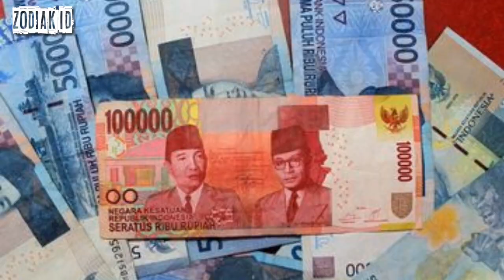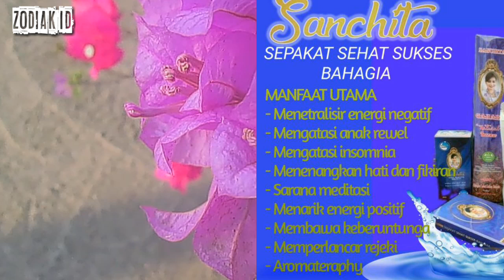WAH! 9 Ciri-Ciri Sukses Menurut Tanggal Lahir Di 2022, Apa Kamu Termasuk?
WAH! Hai sahabat zodiak Ramalan ini telah update silahkan menonton.

ZODIAC PREDICTIONS 2022

9 ciri orang sukses berdasarkan tanggal lahir,ciri orang sukses berdasarkan weton,ciri orang sukses bersasarkan kepribadian,kepribadian orang sukses,ramalan kaya roy kiyoshi,cara cepat jadi kaya di youtube 2022,cara cepat hasilkan uang di internet 2022,ciri orang sukses menurut peramal indonesia,ramalan orang sukses berdasarkan zodiak,ramalan tanggal lahir akurat 2022

9 ciri orang sukses berdasarkan tanggal lahir,ciri orang sukses berdasarkan weton,ciri orang sukses bersasarkan kepribadian,ramalan kaya roy kiyoshi,cara cepat jadi kaya di youtube 2022,cara cepat hasilkan uang di internet 2022,ciri orang sukses menurut peramal indonesia,ramalan orang sukses berdasarkan zodiak,ramalan tanggal lahir akurat 2022,benar terjadi!! ini ramalan roy kiyoshi diawal tahun 2022,roy kiyoshi,sifat orang menurut tanggal lahir bulan dan tahun,zodiak,leo